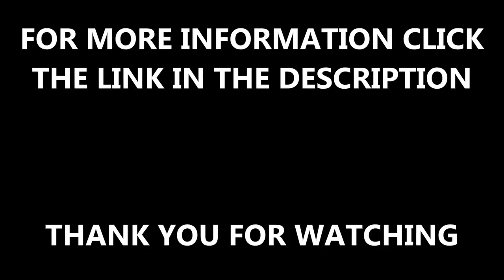Oxford New Tennis Courts Maintenance Markings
Oxford New Tennis Courts Maintenance Markings is shown in this video, this was the recent maintenance that was carried out on a tennis surface. It highlights the process of transforming an old tarmac tennis court by cleaning the area and applying an anti slip acrylic coating. There are a wide range of anti slip paint colours available the surface can be professionally marked to improve the overall look and playing characteristics of the area as shown on the video.  For more information on tennis court colour coating surfaces, please click on the link above.

The installation of colour coating and maintenance markings can fully enhance the appearance of tarmac sports surfacing. With many schools and councils across the UK believing that their tennis court needs resurfacing. It most cases issues can be resolved by installing a binder coat to strengthen the surface and then applying sports paint.  For more information on the type of court designs that you can have, please click on the following

which shows various macadam sports surface colour coating jobs, tennis surface maintenance, high pressure cleaning, specialist maintenance cleaning, artificial surface cleaning and sports pitch cleaning.

Oxford New Tennis Courts Maintenance Markings - If you have any questions about this video please leave a comment in the box below and we will come back to you as soon as we can. We would appreciate if you can like this video and if you want to see more videos on sport surfaces, polymeric surfaces, MUGA's, sports courts and outdoor surfaces, please subscribe to my channel.